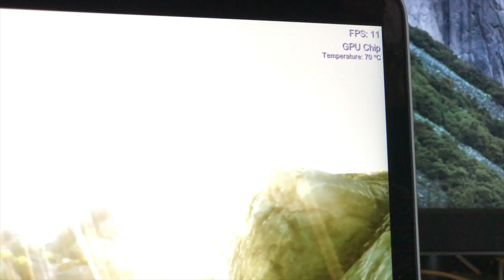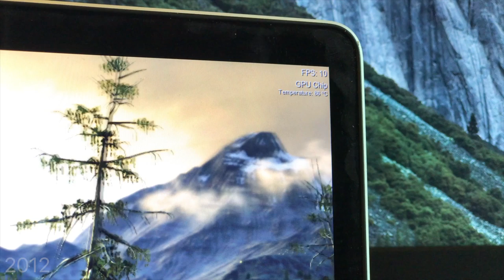Les ventilateurs des MacBook Pro 2016 sont plus discrets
On entend moins les ventilateurs des MacBook Pro 2016 en pleine charge. Pas nécessairement parce que les ventilateurs sont moins bruyants, mais parce qu'ils s'activent moins souvent. Démonstration !